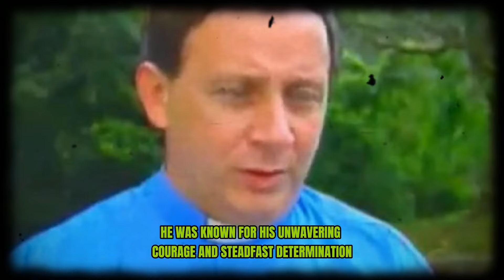The TERRIFYING Last Moments Of Brazilian Priest Who DISAPPEARED Off Coast Of Brazil!?!? 😢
In this video, we will talk about the remarkable tale of the Balloon Priest, a revered figure from Brazil whose pursuit of a dream captivated hearts worldwide. It's a narrative brimming with courage, determination, tragedy, and inspiration. Join us on this journey through the life of Father Adelir  a visionary priest whose aspirations soared to great heights.
Have you ever envisioned embarking on a 20-hour balloon flight? Father Adelir did. Born in Pelotas, Brazil, in 1967, he was known for his unwavering courage and steadfast determination. His dream was to draw attention to human rights issues, and in 2008, he set out on a daring mission: a helium balloon voyage from Paranaguá to Dourados. How many balloons were used and what was his message? Father Adelir Antonio de Carli embarked on an extraordinary journey, tethering himself to 1,000 helium-filled balloons in a daring attempt to raise funds for a chapel dedicated to truckers within his parish along the highway. Despite meticulous preparation and a successful test flight, tragedy struck when his balloon veered off course, ultimately crashing into the Atlantic Ocean. Father Adelir's body was discovered on May 2nd, 2008, off the coast of Argentina, a victim of drowning. His untimely demise was a stark reminder of the risks inherent in chasing one's dreams. Yet, his legacy endures as a beacon of hope and courage. His story serves as a testament to the indomitable human spirit, inspiring countless individuals worldwide.